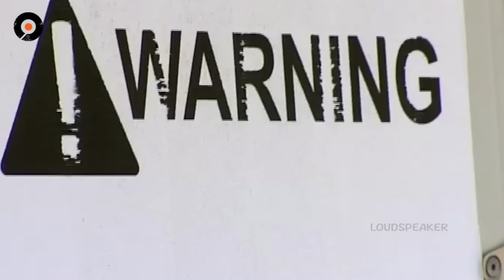Episode 1077 | MogaliRekulu Telugu Daily Serial | Srikanth Entertainments | Loud Speaker